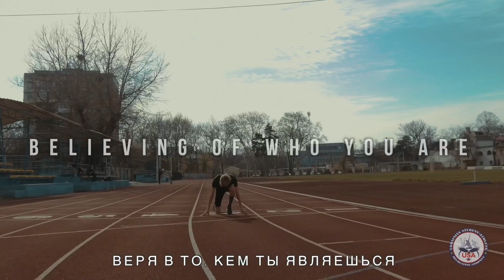Ukrainian Student-Athlete Recruiting Company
Компания ‘USARC’ - это уникальная платформа которая позволяет спортсменам получить престижное образование в США, стать студентом-атлетом, обладателем спортивной стипендии, а также продолжить спортивную карьеру по окончании университета.